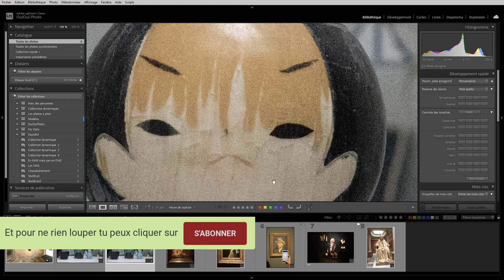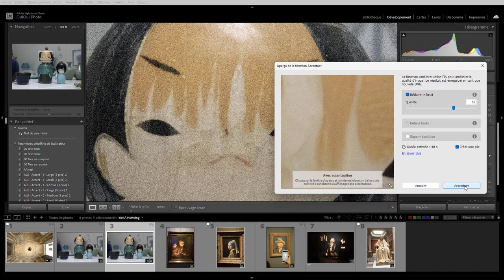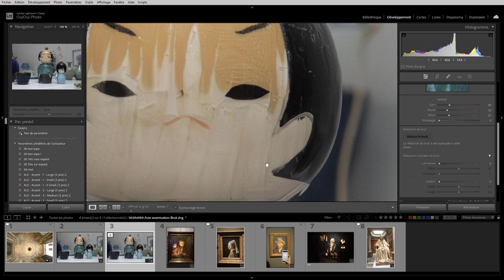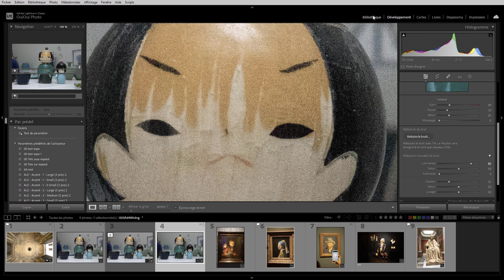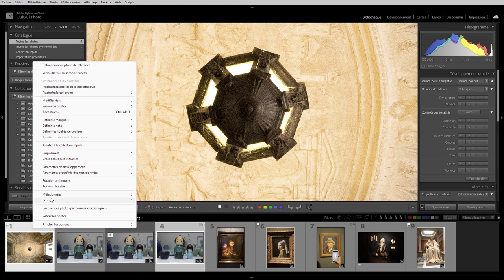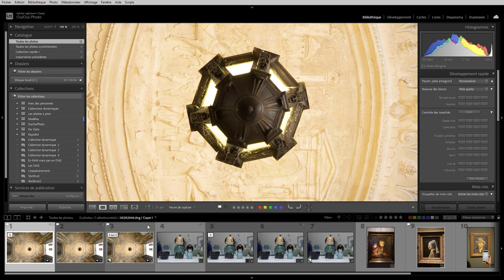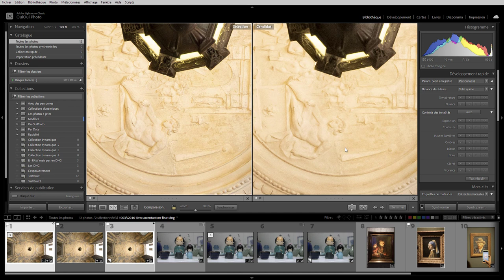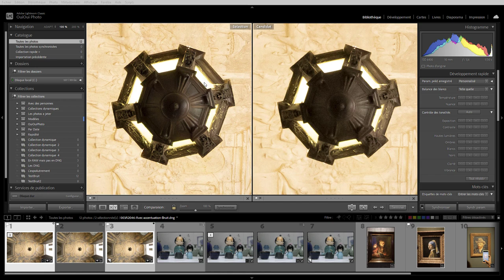Lightroom mais encore 151 - La réduction du bruit avec IA de la 12.3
Grosse nouveauté dans cette nouvelle version. La réduction du bruit avec IA.